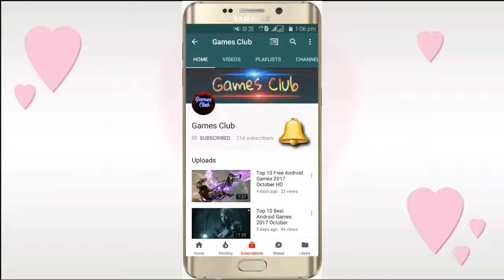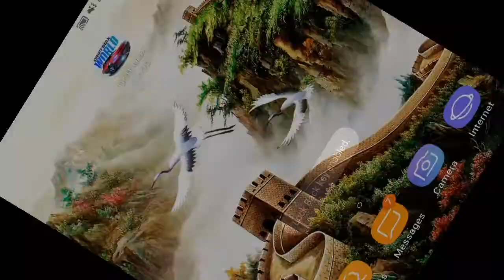Download Drift Max World - Drift Racing Game Android (Unreleased) 2019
Bye bye...